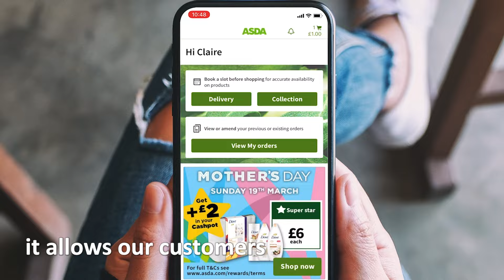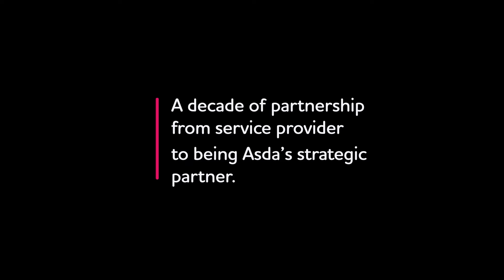Asda Transforms Customer Shopping Experience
ASDA, a British supermarket chain headquartered in the UK, is partnered with TCS to modernize its technology landscape by replacing its legacy systems with an integrated infrastructure and streamlined operations for enhanced efficiency and agility

TCS leveraged its cloud-powered Machine First Delivery Model™ to reimagine Asda’s digital estate and IT applications, for an enhanced customer experience and operational excellence

Equipped with contextual know-how, rich domain expertise and global retail experience, TCS enabled Asda to build a new shopping experience for all their customers.